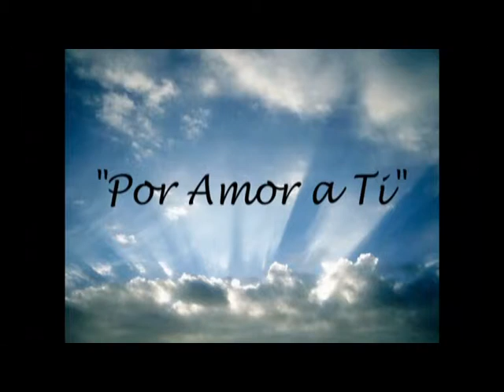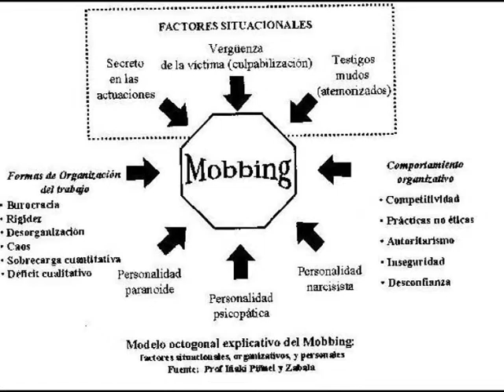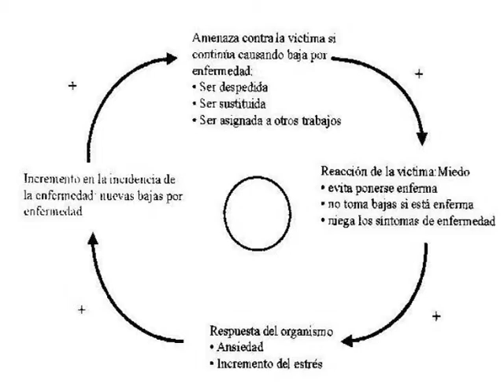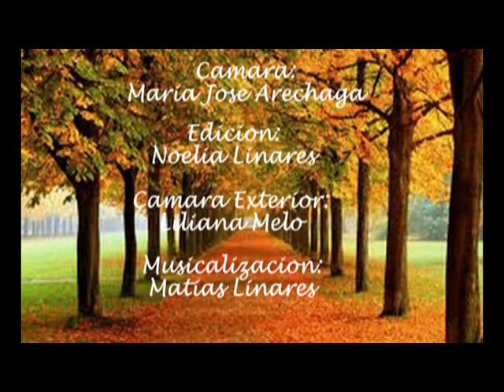Prog. "Por Amor a Ti"